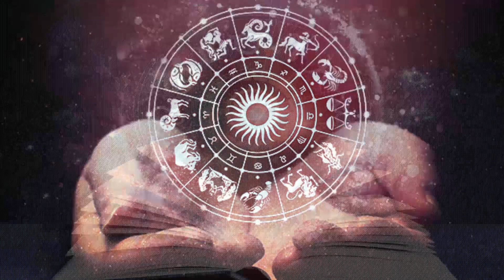फागुन २४ गते सोमबार अबस्य गर्नुस यो एक काम भाग्य चम्किन्छ/Sombar Puja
यो भिडियो तपाईलाई मन परेको छ भने लाईक, सेयर र कमेन्ट गर्नुहोस् |
public speaker Agnidhar Bhandari Arjun raj
Camera/Edit Sima Bhusal